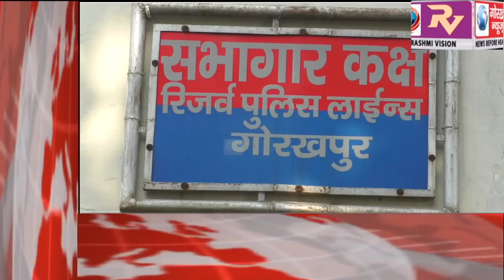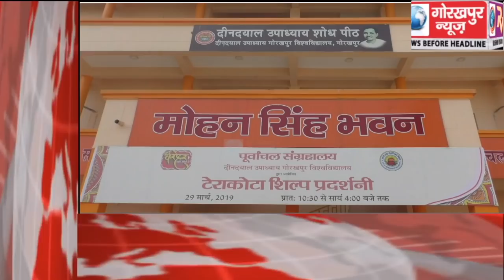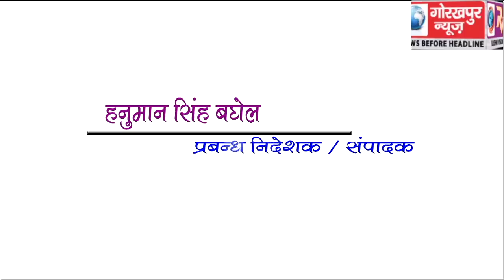GORAKHPUR NEWS Headline -29-03-2019